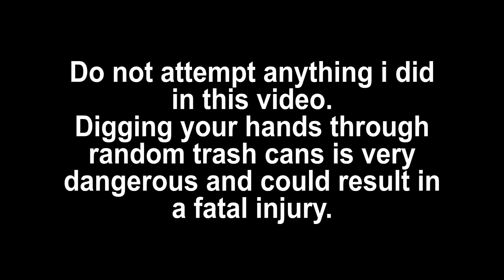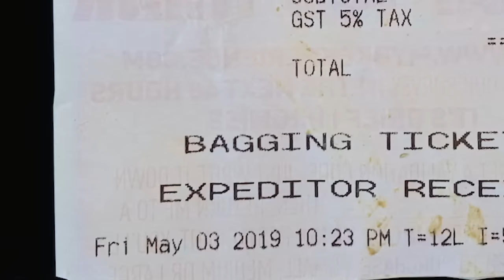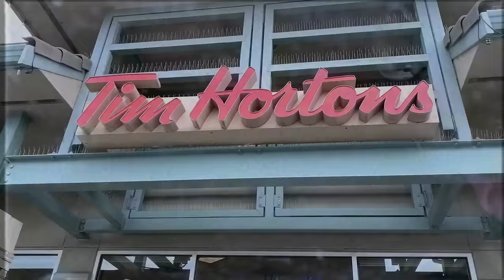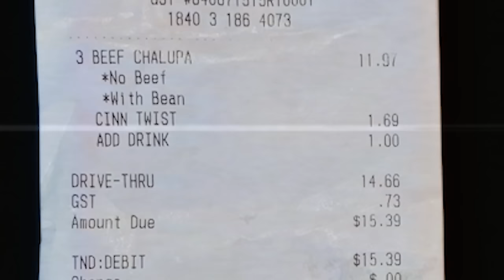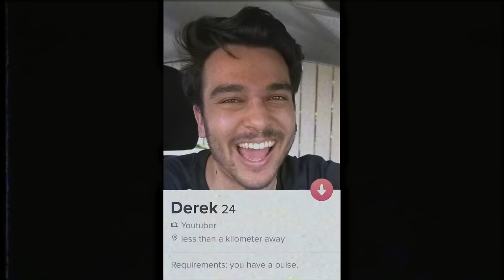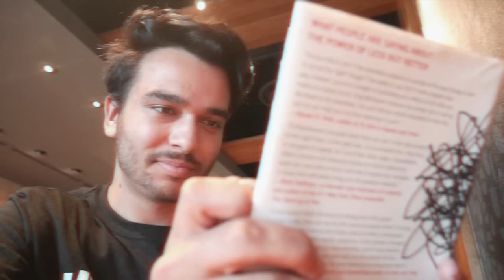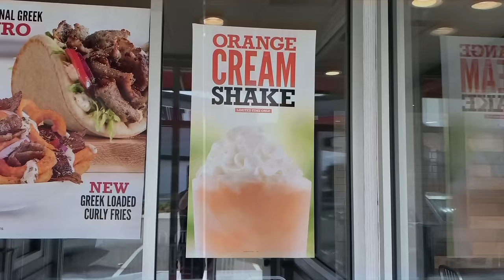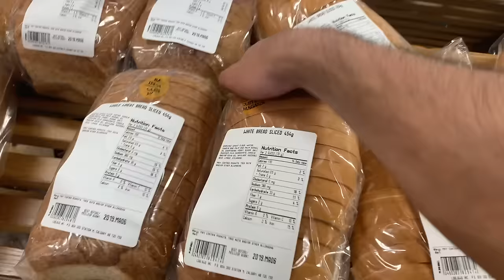Letting TRASH CAN RECEIPTS Decide What i Eat for 24 HOURS! (IMPOSSIBLE FOOD CHALLENGE)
i let trash can receipts decide what i eat for 24 hours! im letting the person in front of me decide what i eat by using their reciepts food challenge.

i dont think any other Youtubers are going to steal this one...